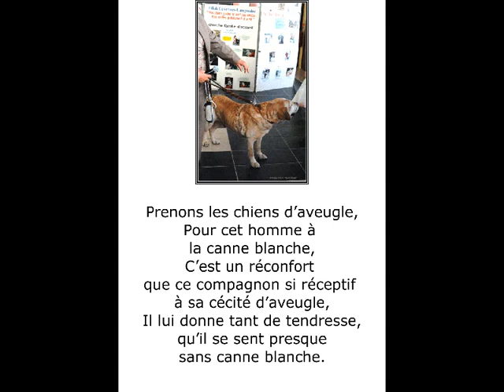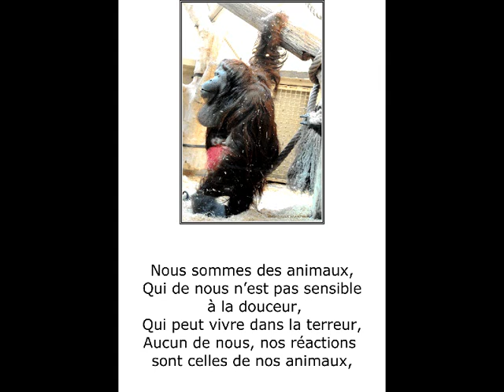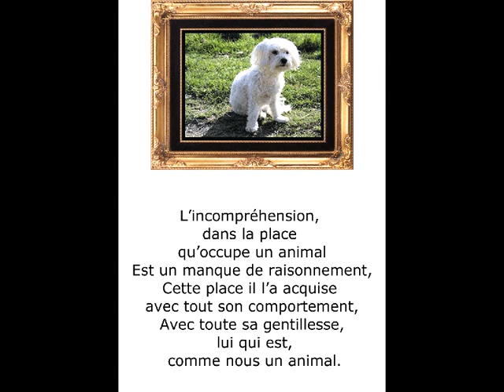©AnimalmonAMIOdeThomasandréphotophotopeintureMartineAnciauxmusiquePaul DecomblemondewebTvéducation©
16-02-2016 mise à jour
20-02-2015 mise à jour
Ajoutée le 22 janv. 2013
Musique de Paul Decomble
Je me suis inspiré des magnifiques photos & photos-peintures
De MARTINE ANCIAUX, photographe d’art,et créatrice de la photo-peinture, photo painting,

MUSIQUE  PAUL DECOMBLE.

Ceux qui n'ont jamais eut d'animal, ne peuvent comprendre,
 Le lien très profond, qui unit l'homme à l'animal, c'est plein de petites attitudes,
 Des 2 côtés qui ont scellés leur amitié, toujours présent et attentif,
Compréhensif aux sautes d'humeurs, peu avare de caresses et de tendresse,
Comme un calmant dynamique dans notre vie de folie, motivant le plaisir à la vie,
Un appel à la sérénité absolue, avec la puissance des sentiments.
chaque président de la république française ont eut des chiens ainsi que les présidents américains;

©ANIMAL MON AMI POEME THOMAS ANDRE©

Les sentiments sont indéchiffrables,
Souvent les gens bien pensant soit disant les trouvent critiquables,
 Laissant entendre la trop grande portée de cette amitié,
Où le maître devient redevable et complètement pris de cette amitié.

Prenons les chiens d'aveugle,
Pour cet homme à la canne blanche,
C'est un réconfort que ce compagnon si réceptif à sa cécité d'aveugle,
Il lui donne tant de tendresse, qu'il se sent presque sans canne blanche.

Prenons ses dresseurs,
Chaque jour ils se mobilisent et s'investissent, pour une vie entière,
Pour arriver à matérialiser les performance de leurs nageurs,
Qui oserait dire, qu'il n'y a  pas d'amitié, dans ces relations si particulières.

Nous sommes des animaux,
Qui de nous n'est pas sensible à la douceur,
Qui peut vivre dans la terreur,
Aucun de nous, nos réactions sont celles de nos animaux,

L'écoute de l'autre pour partager,
Pour pouvoir soi même donner,
Et de ce fait essayer de se comprendre,
Pour pouvoir, un jour de son ami, apprendre.

Dans le métier d'éducateur, il y a l'amitié,
La compréhension, le fait de connaître,
Et c'est ce fait, qui chaque fois peut transparaître.
Et qui renforce les liens de l'amitié.

L'incompréhension, dans la place qu'occupe un animal
Est un manque de raisonnement,
Cette place il l'a acquise avec tout son comportement,
Avec toute sa gentillesse, lui qui est comme nous un animal.